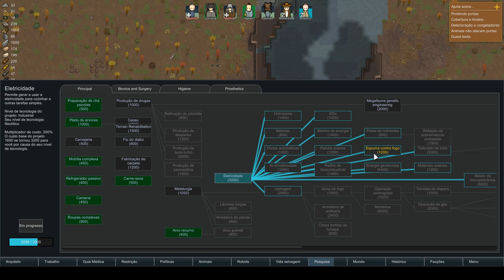Randy, Impiedoso, Tribal e com Mods - Rimworld T4EP08